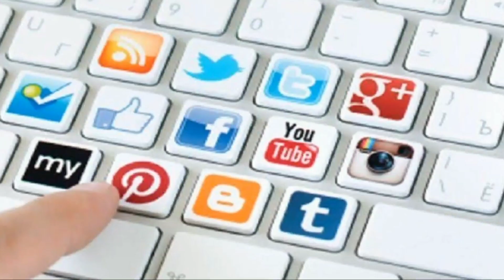Tutorial / Belajar Marawis Buat Pemula Part 1 ( Zafin Melodi ) Vareasi 1,2,3 dan 4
Belajar Marawis Buat Pemula ( Zafin ) Vareasi 1,2,3 dan 4

Belajar Marawis Pukulan Zafin Melodi dengan beragam vareasi